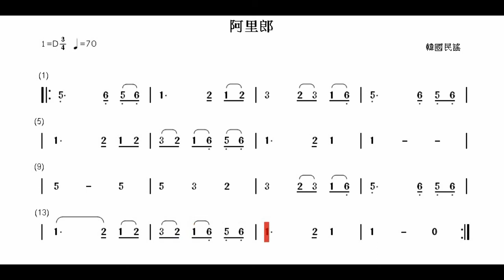空靈鼓 阿里郎 Ｄ調 伴奏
曲名：阿里郎
適用空靈鼓：Ｄ調鼓

陶笛：適用Ｇ笛Ｇ調指法